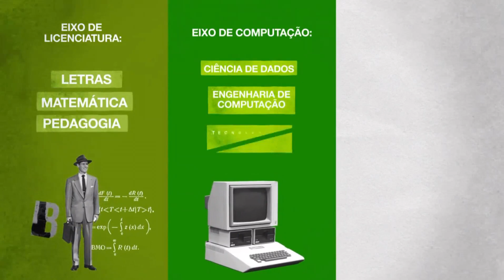Inscrição Univesp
VEM FAZER SUA INSCRIÇÃO!

A Universidade Virtual do Estado de São Paulo (Univesp) oferece inscrições para 25.350 vagas do Vestibular anual 2023, destinadas a 419 polos, de 366 municípios (capital, interior e litoral). As inscrições terminam no dia 30 de março, às 23h59, e devem ser feitas pelo site vestibular.univesp.br. São 20 vagas por eixo para Capivari, sendo 60 vagas no total.

São oferecidos nove cursos, com três eixos básicos de ingresso, via processo seletivo: Letras, Matemática e Pedagogia (Eixo de Licenciatura), Ciência de Dados, Engenharia de Computação e Tecnologia da Informação (Eixo de Computação), e Administração, Engenharia de Produção e Tecnologia em Processos Gerenciais (Eixo de Negócios e Produção). A prova (objetiva e redação) ocorrerá no dia 28 de maio, às 13h, e os locais oficiais serão divulgados no dia 19 de maio. O início das aulas está previsto para o final de julho de 2023.

O custo da inscrição é de R$ 51,75. Para participar, não há limite de idade, basta ter concluído o ensino médio ou com o término previsto até o período da matrícula. No preenchimento da ficha de inscrição, os candidatos devem cumprir todas as etapas previstas, responder o questionário socioeconômico, indicar o CPF e seus dados pessoais. Também será possível, caso queiram, fornecer os números de inscrição do Exame Nacional do Ensino Médio (Enem), de 2020, 2021 e 2022, para que os resultados sejam considerados na prova objetiva e integrados à nota final.

Em caso de dúvidas, o candidato poderá acessar o “Fale Conosco” do site da Vunesp, banca realizadora do vestibular e encaminhar sua mensagem ou, ainda, entrar em contato com o “Disque Vunesp”, por meio do telefone , em dias úteis, das 08h às 18h.